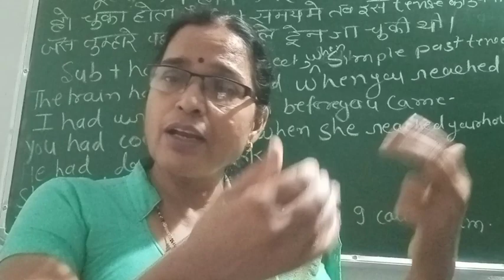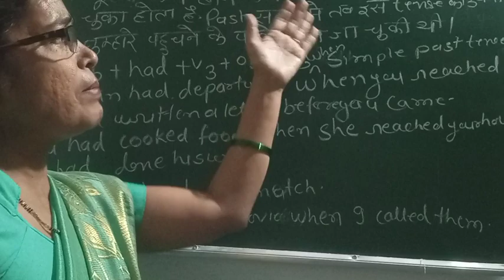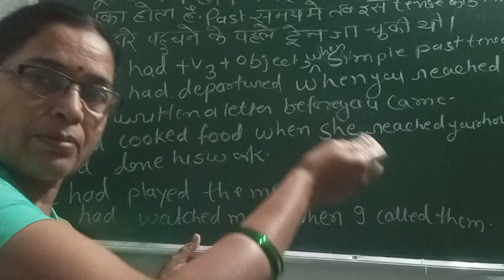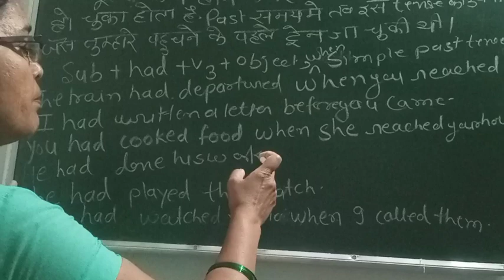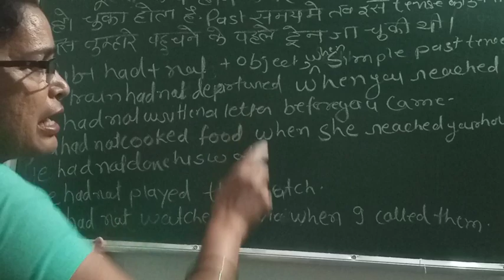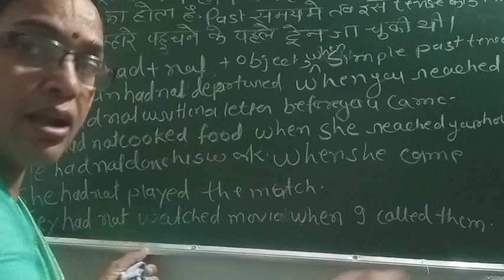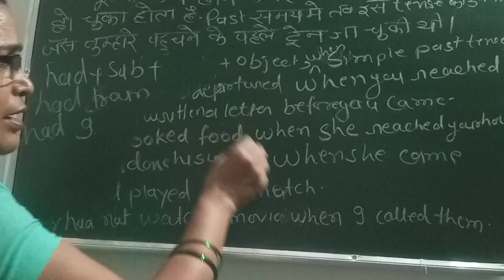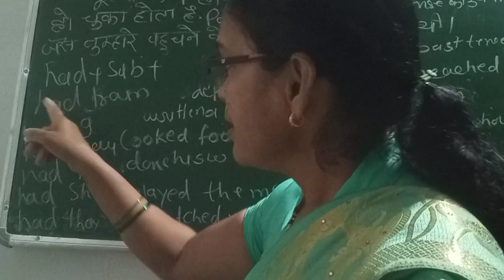present perfect tense#learnenglishwith50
past perfect tense#learnenglishwith50
hi guys .

in this video you can learn past perfect tense in a very simple way.Guys don't afraid and keep on moving because I don't want you get stuck any where as you know I had to face this problem that's why I want to teach you in very simple way. as you can say Life is not a bed of roses . every person has to learn himself an whole life .you would be surprised
I m still learning because I don't know how to post video and create.however i have to learn this activity.when I can do it .why not you.

this is only my aim that you learn and improve your spoken English as a language.

your like make me motivate